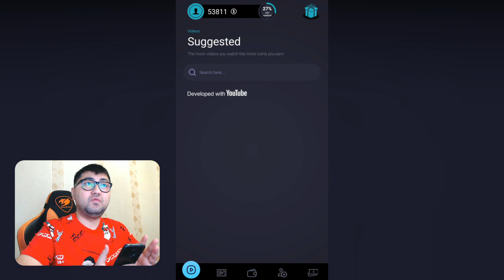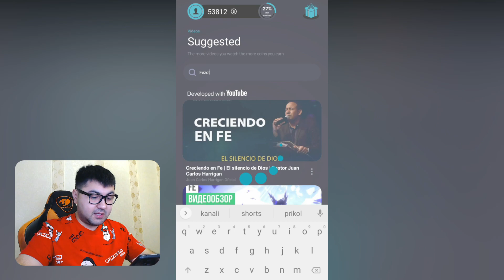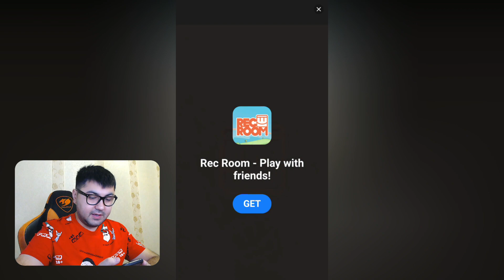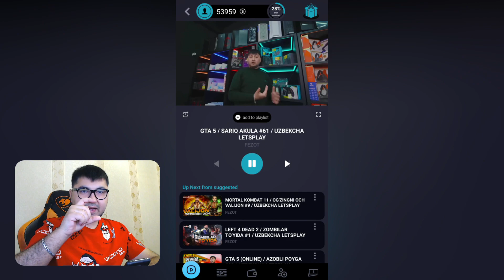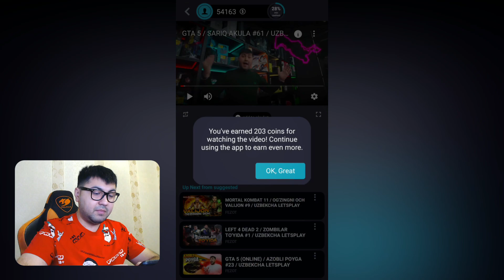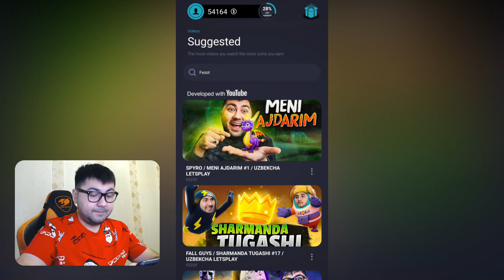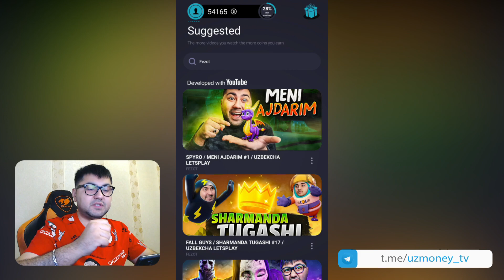TELEFONDA VIDEO KO'RIB PUL ISHLASH (GIVVY VIDEOS)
Hozirgi videoroligimizda internetda sarmoyasiz mobile telefonimiz orqali pul ishlash mumkin bo'lgan ajoyib dasturni sizlarga ko'rsatib va tavsiya etib o'tmoqchimiz.